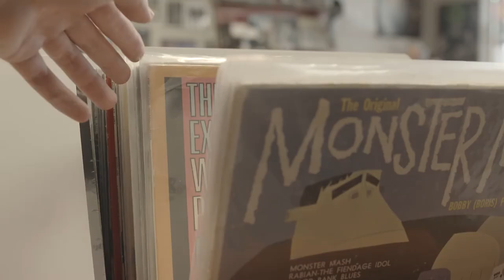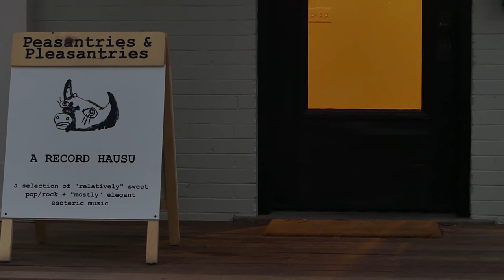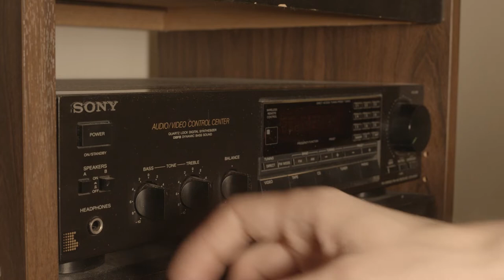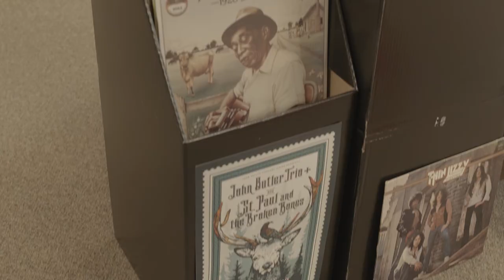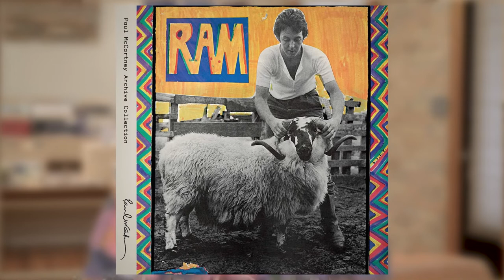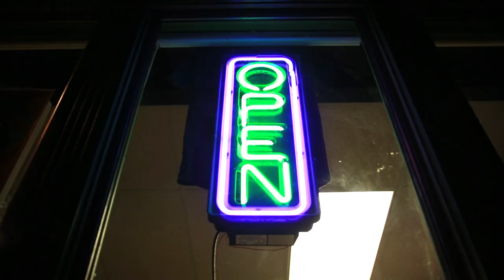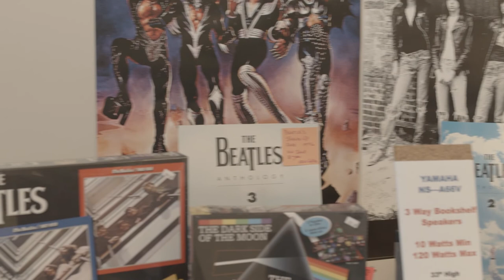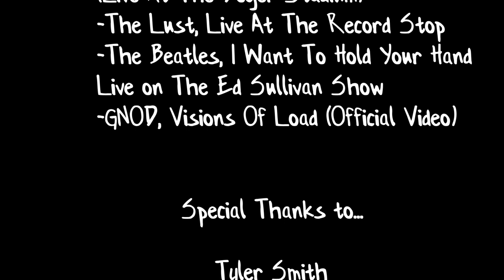Stereophelia Documentary - SLC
Documentary about records and stereos. Made by students at SLCC, in Utah.
Part of the audio was cut out by YouTube.
Created by:
Matheus Costa Barbosa
Kara Webb
Jackson Hays
Alvin Joachin
Jason Murray